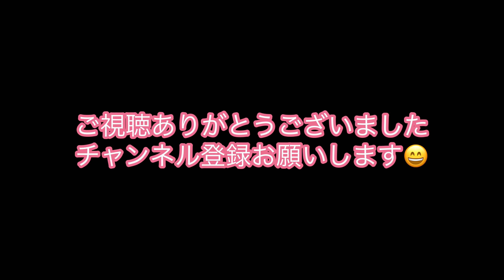【前面展望】鹿児島本線からの眺め 福間→東郷→赤間→海老津→折尾 JR九州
【前面展望】鹿児島本線からの眺め　福間→東郷→赤間→海老津→折尾の映像です。